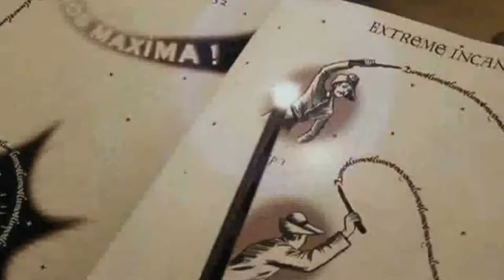HARRY POTTER E O PRISIONEIRO DE AZKABAN - O livro mais emocionante e revoltante! Resenha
VIU
O vídeo de hoje é mais um comentando sobre os livros de Harry Potter e chegou o momento de O Prisioneiro de Azkaban! Conversamos sobre TUDO inclusive nossas partes preferidas e as partes mais revoltantes do livro!